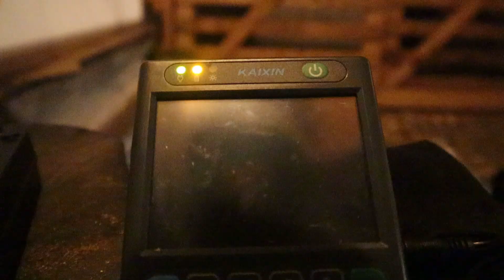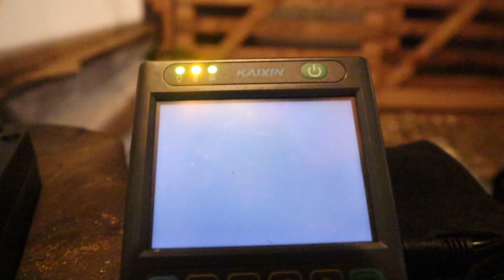Pregnancy Ultrasound on Ebony(goat)plus a surprise pregnancy- Making a buck apron for Jersey!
I checked a little while ago if ebony was preganant but it was early she is now 30 days with no heat yet so im doing another one and im thinking another goat is pregnant as well (our buck escaped while I was away)
I am making a new buck apron for Jersey as he outgrown his old one.